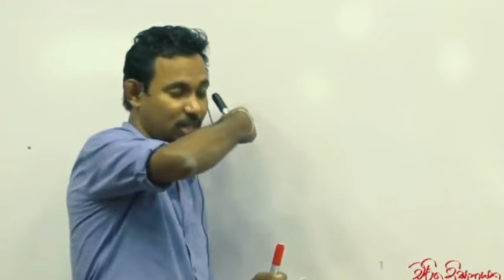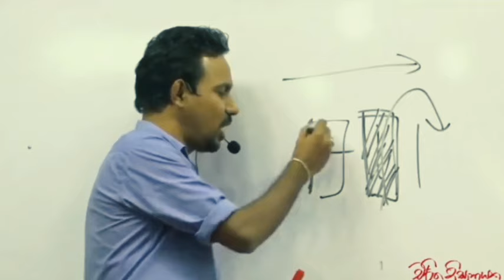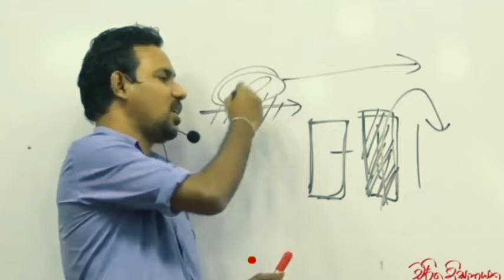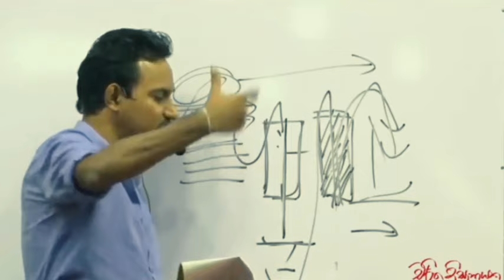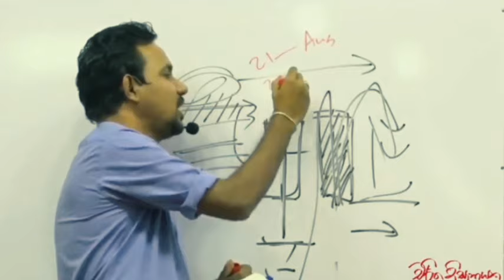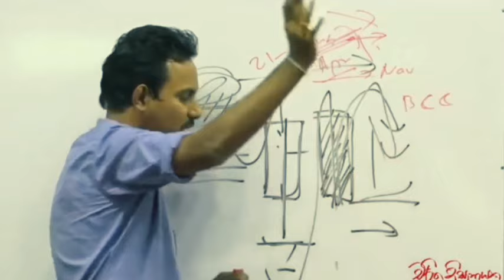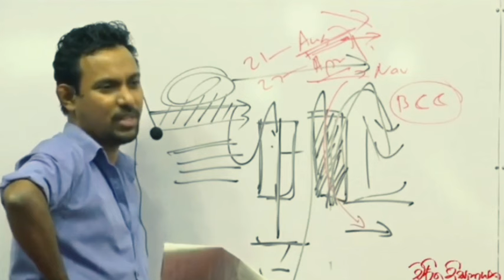අන්තිම මාසෙ ගේමක් ගහලා 3As ගන්නෙ කොහොමද?🔥 _Charitha Sir_